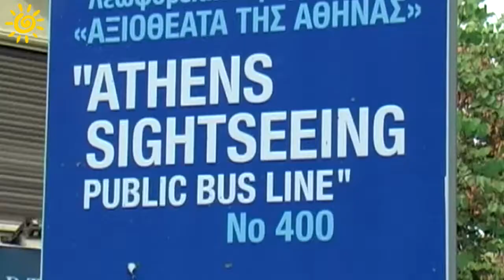Here is How to Tour Athens - GREECE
Tour the city like a ammature or like a pro. Take a virtual  tour of Athens. See what all it has to offer.